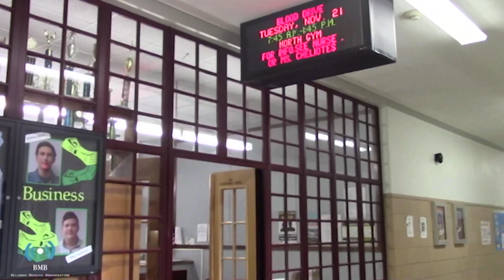BMB's coverage of the Community Cupboard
Ronnie Gibney, Angie Tyner and Mel Senra look into the the Bellmore-Merrick Community Cupboard